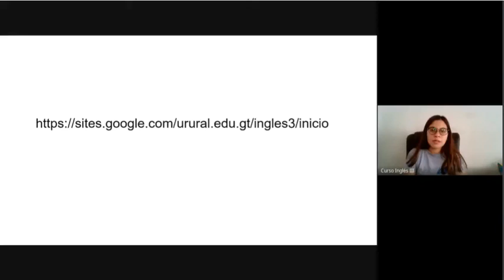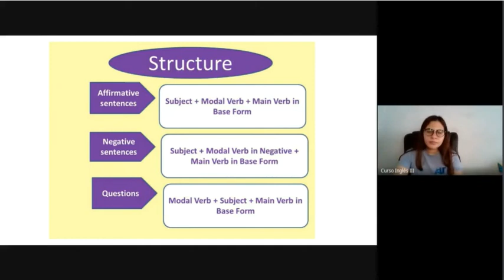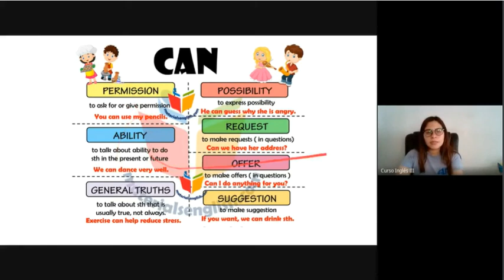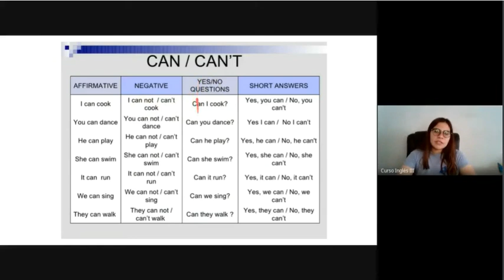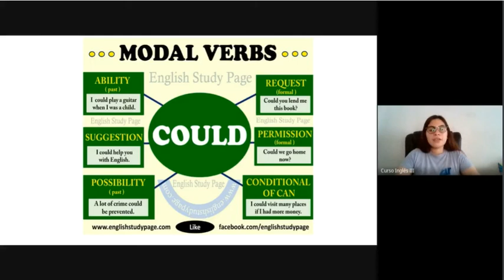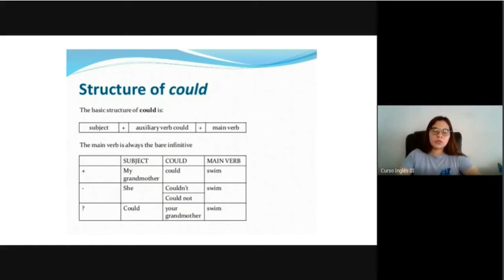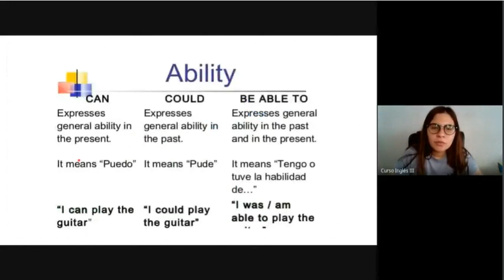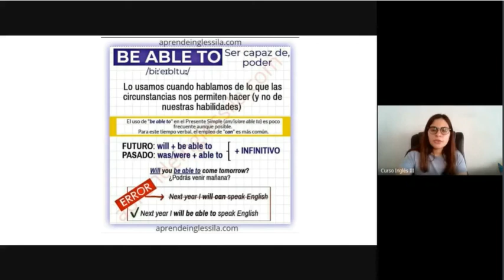Inglés III clase 15 (URG 2022)